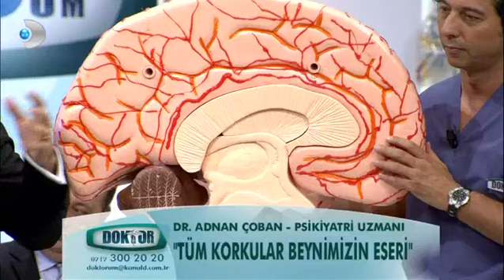Neden korkuyoruz?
'Tüm korkular beynimizin eseri.'